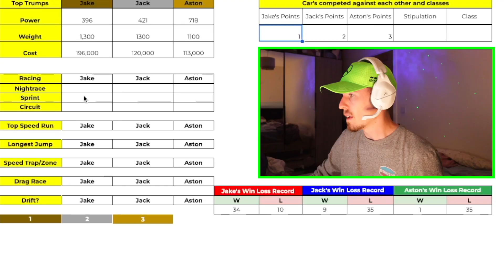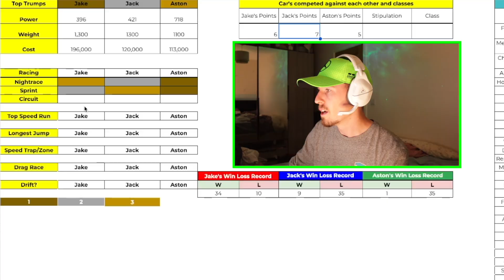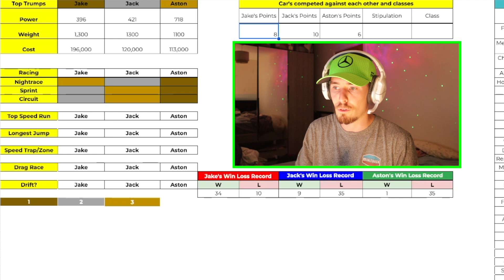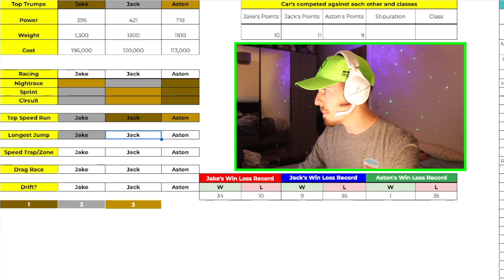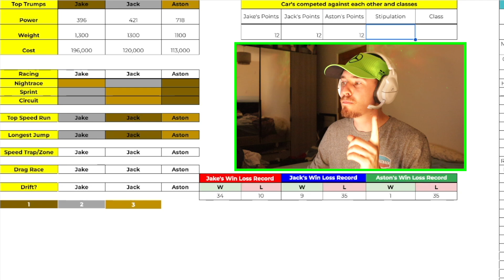MAZDA MX5 vs ??? | FORZA HORIZON BATTLES #44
We compete to build the best car with the restrictions given! This series is an open series for anyone to compete in if you want!

Shoutout ​⁠ for putting on a show! ​⁠ ​⁠@Jaydubgaming